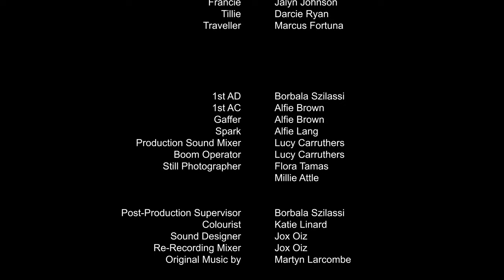The First Saturday of May - Irish Trans Gay Short Film (2019)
The First Saturday of May is a short film that follows the story of an Irish-Traveller father as he struggles to raise his son to be the man he was destined to be. As a well-respected figure in his community, Paddy yearns for nothing more than to have the perfect family, however, pushing his son to be the next man of the McDonagh family will only drive a bigger wedge between them. You never know what’s happening behind closed doors.

Shot on ARRI ALEXA Mini with CP2 lenses.
Thanks to LSBU.

CAST

Paddy McDonagh - Kevin Glynn
May McDonagh - Jacob McCarthy
Mary McDonagh - Kathleen Ryan
Mick - Eoin Lynch
Francie - Jalyn Johnson
Tillie - Darcie Ryan
Traveller - Marcus Fortuna

CREW

Writer & Director - Ethan McDowell
Production Company - Pickle & Co. Productions
Producer - Lucy Carruthers
DOP - Nathan Rubins
Gaffer - Alfie Brown
Editor - Borbala Szilassi
Colourist - Katie Linard

Special thanks to Alfie Lang, Flora Tamas, Millie Attle, Jox Oiz, Martyn Larcombe, Joseph Hobbs, Sulin Hasso, Lynne Johnson, Paige Lockwood, Elisabeth Carruthers, Turo Car Rental and Fat Llama Kit Rental

Pickle & Co. Productions